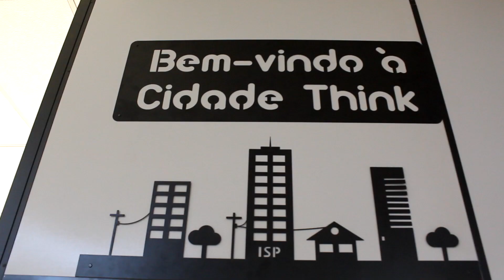Características do Open Rack Think Technology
O Open Rack Think Technology é ideal para instalação de redes telecom e informática para ambientes internos.
Totalmente aberto. Normalmente utilizado para acomodação de equipamentos como
switches, patch painels, centrais telefônicas, dentre outros.